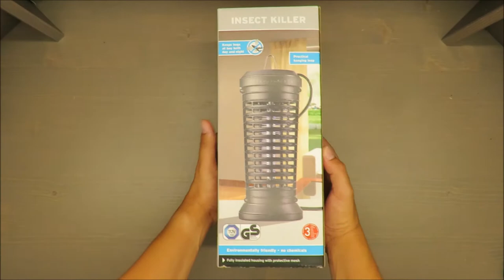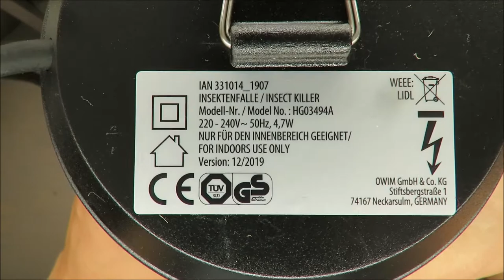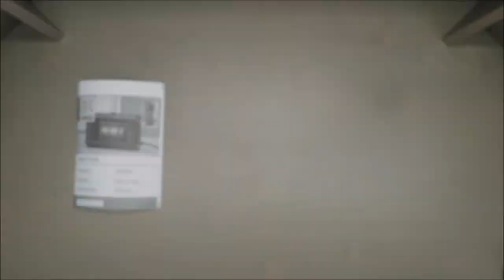Insect killer lamp 4.7 W, 1 piece UNBOXING (Lidl Effective protection against insects day and night)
IAN: 331014

Properties
effective protection against insects day and night
environmentally friendly as it does not contain chemicals
a completely insulated housing with a protective grille
economical in use - approx. 4.7 W
easy to clean - with a removable tray
practical hanging ring
cleaning brush included
assembly instructions included
wall mounted insect killer: wall mounted

Technical parameters
 power: 4.7 W
voltage: 220-240 V ~ 50 Hz
fuse: AC 250V 500mA

Dimensions
insect killer: approx. 28 x 11.8 cm (H x Ø)
wall-mounted insect killer: approx. 27 x 9.5 x 16.5 cm (W x D x H)

Weight
insecticide device: approx. 630 g
wall-mounted insect killer: approx. 780 g